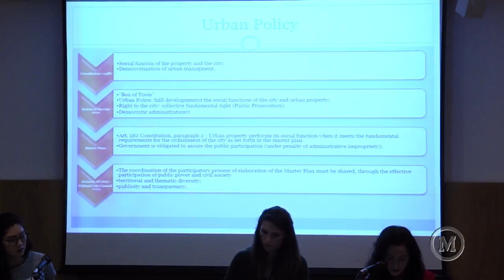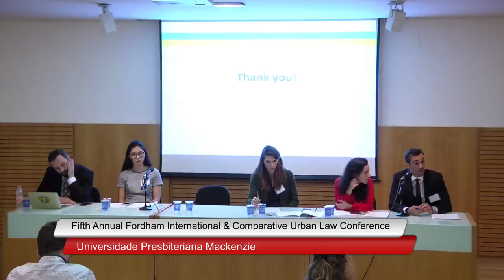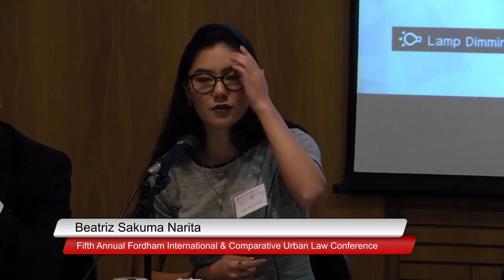Fifth Annual Fordham International & Comparative Urban Law Conference - Parte 05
The International & Comparative Urban Law Conference, sponsored by the Fordham Urban Law Center, Mackenzie Presbyterian University, and UN-Habitat is gathering scholars at Mackenzie’s campus in São Paolo, Brazil, for the fifth annual global conversation about urban law from international, comparative and interdisciplinary perspectives. The intersection of law and urbanism raises vital, pressing questions about urban governance, the structure and scope of local authority, and the role of law in the entire urban experience.